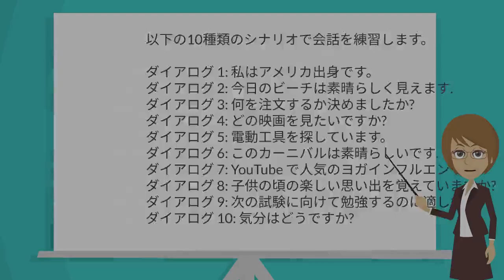日本語会話を学ぶ - このカーニバルは素晴らしいです. | Learn Japanese Conversation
以下の10種類のシナリオで会話を練習します。

ダイアログ 1: 私はアメリカ出身です。
ダイアログ 2: 今日のビーチは素晴らしく見えます.
ダイアログ 3: 何を注文するか決めましたか?
ダイアログ 4: どの映画を見たいですか?
ダイアログ 5: 電動工具を探しています。
ダイアログ 6: このカーニバルは素晴らしいです.
ダイアログ 7: YouTube で人気のヨガインフルエンサー
ダイアログ 8: 子供の頃の楽しい思い出を覚えていますか?
ダイアログ 9: 次の試験に向けて勉強するのに適した本.
ダイアログ 10: 気分はどうですか?